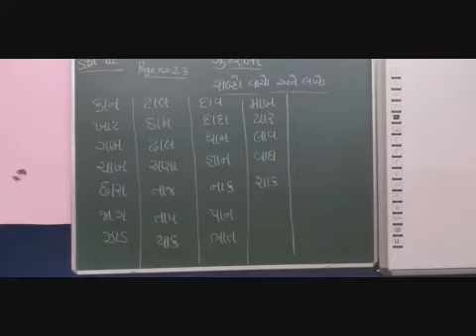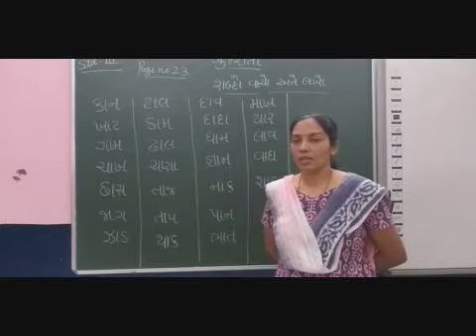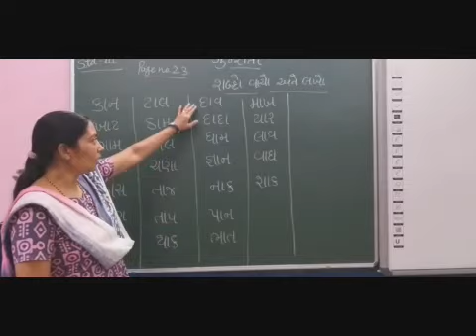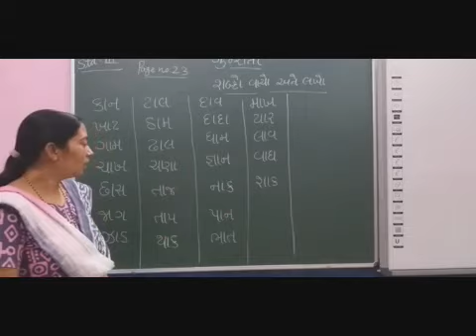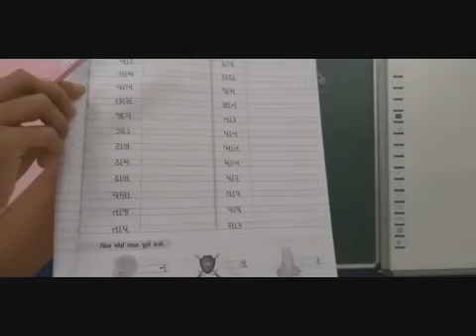III Gujarati Part 13